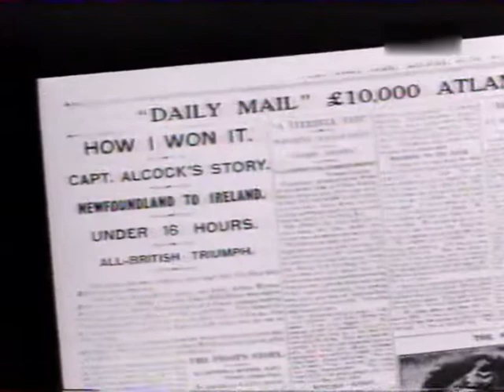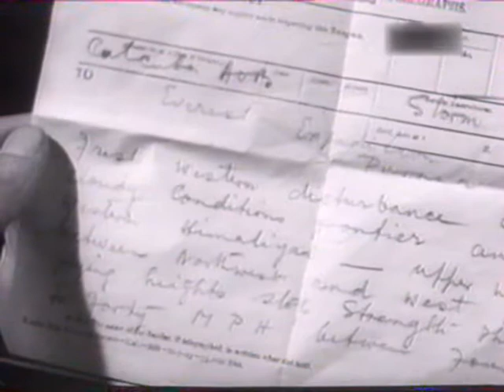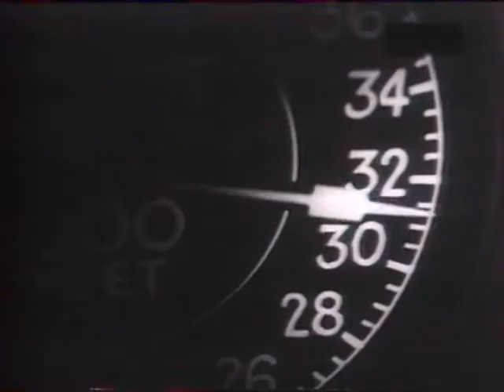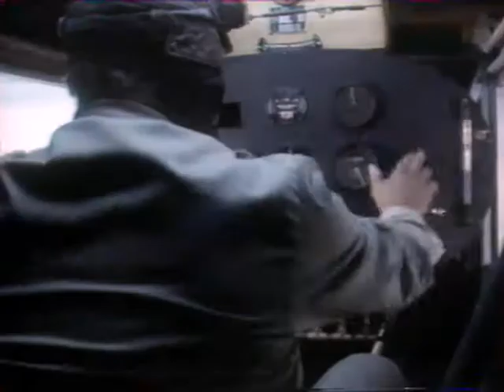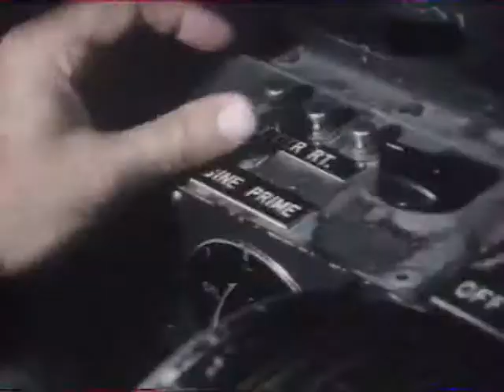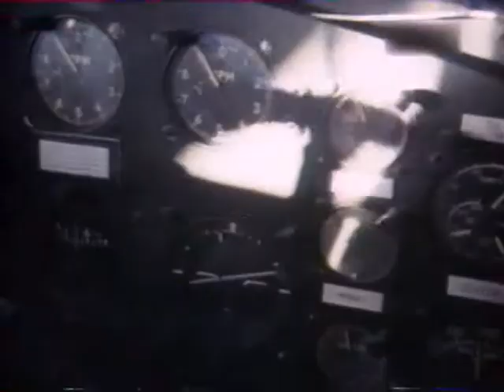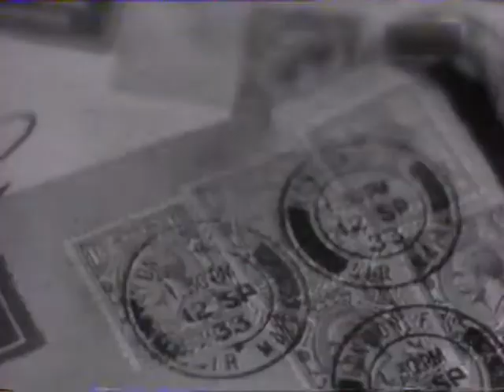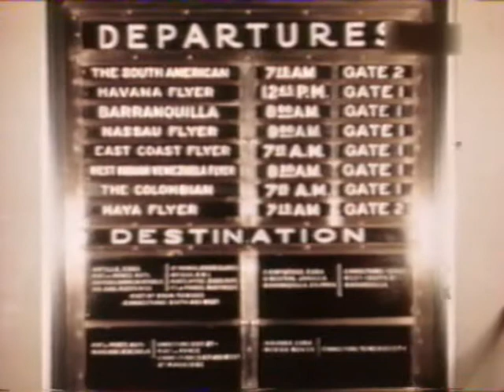Sięgnąć Nieba - Przecieranie szlaków (Reaching for the Skies - Trail Blazers)